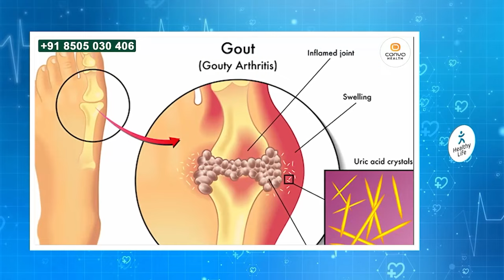വർഷമായി മാറാത്ത നടുവേദന ഇങ്ങനെ ചെയ്തപ്പോൾ 6 ദിവസം കൊണ്ട് മാറിപ്പോയി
അറിയാതെ ഉള്ള മൂത്രവാർച്ച ഇനി എളുപ്പത്തിൽ മാറാൻ ഈ കാര്യങ്ങൾ ശ്രദ്ധിച്ചാൽ മതി | Bladder capacity

Dr Umer Mukhthar
BUMS
Chief Consultant, Unani Dept